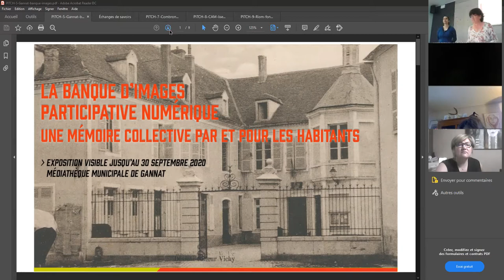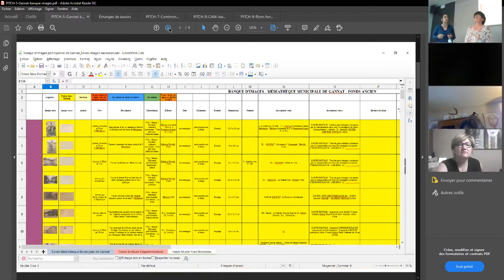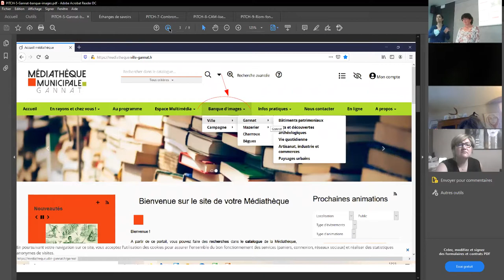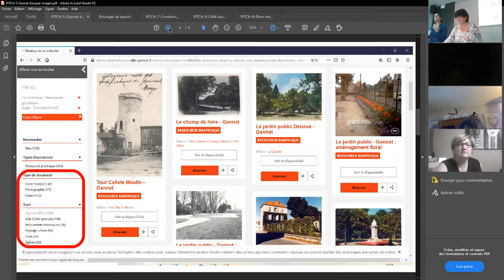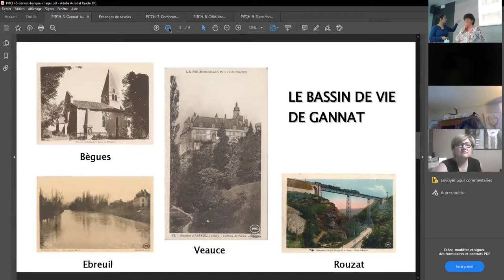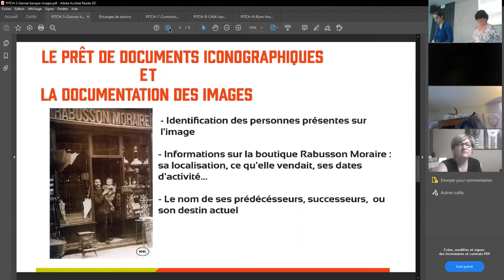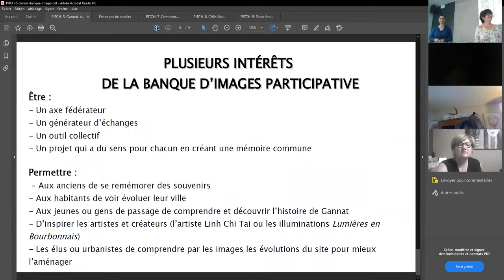BiblioPitch 1er octobre 2020 (Riom) : Banque d'images participatives, Bibliothèque de Gannat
PITCH : Mise en place d'une banque d'images participative à partir de cartes postales anciennes.
Intervenante : Françoise Porte et Camille Penet-Merahi, médiathèque municipale de Gannat.

Résumé : Pourquoi un tel projet :

    • Pour constituer une mémoire commune faite par et pour ses habitants.
    • Pour faire (re)découvrir la vie, l'histoire et le patrimoine de la ville de Gannat.
    • Pour appréhender la vie d'autrefois.
    • Pour valoriser le fonds ancien de la médiathèque municipale de Gannat.
    • Pour laisser une trace de la ville autrefois, mais également de maintenant puisqu'une banque comparative est constituée à partir de photographies actuelles pour les générations futures.
    • Pour permettre des actions de valorisation (expositions, projections, circuit dans la ville, etc.).